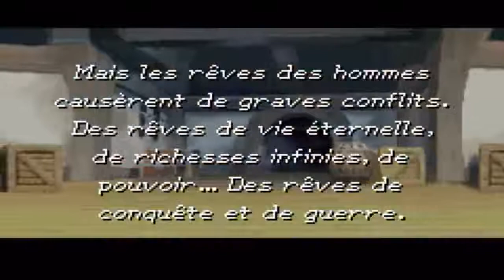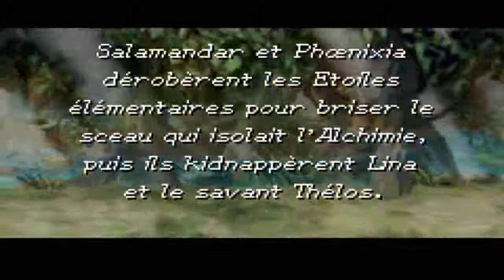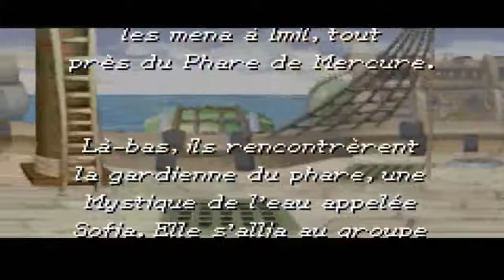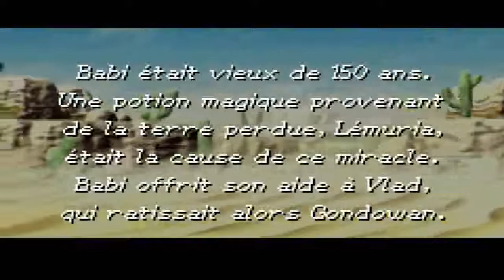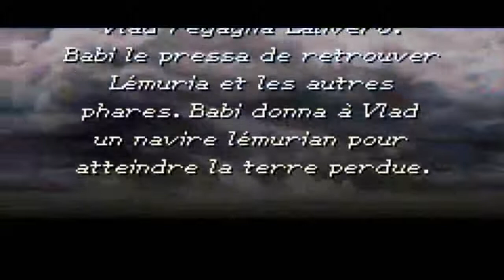Let's play Golden Sun 2 Episode 1 : Un nouveau continent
Petit flash back lors du phare du Vénus aux commandes de Lina